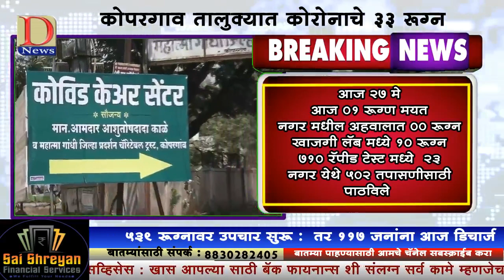27 मे कोपरगाव कोरोना अपडेट्स :- 539 रुग्णांवर उपचार सुरू